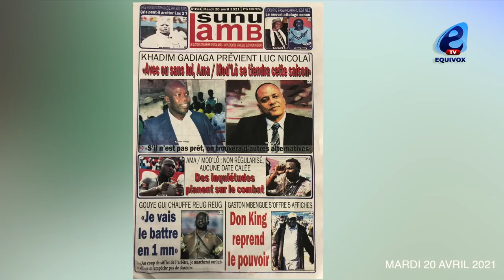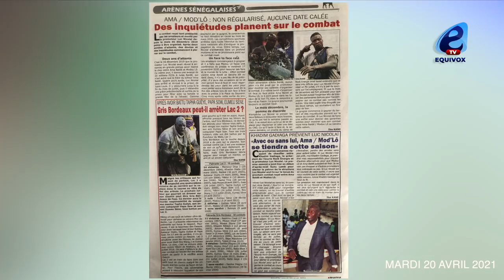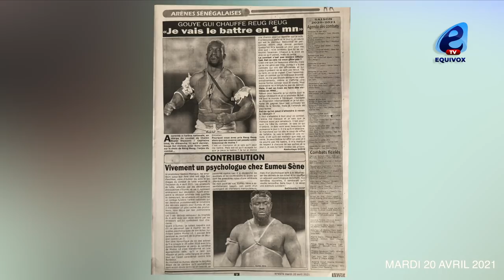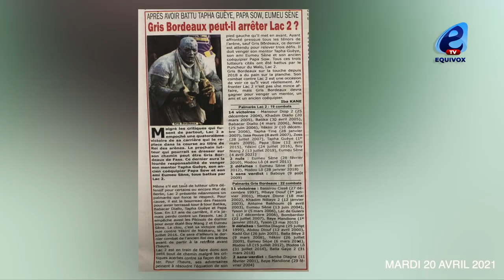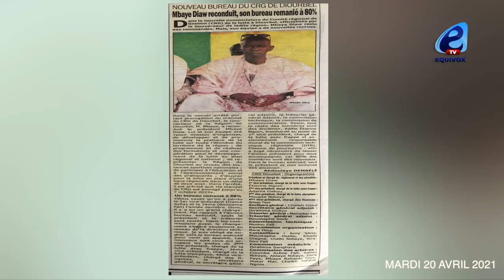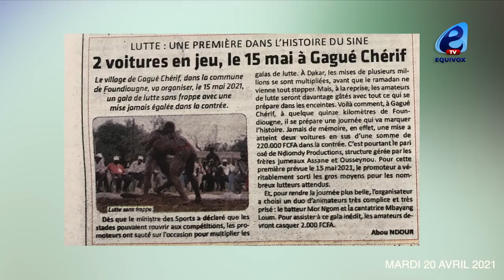combat Balla Gaye vs Boy Niang: Gaston Mbengue s'offre 5 affiches et reprend le pouvoir.